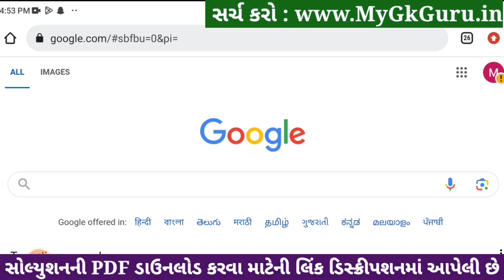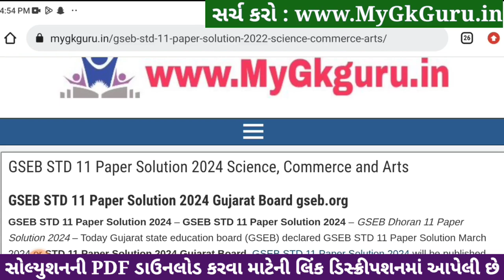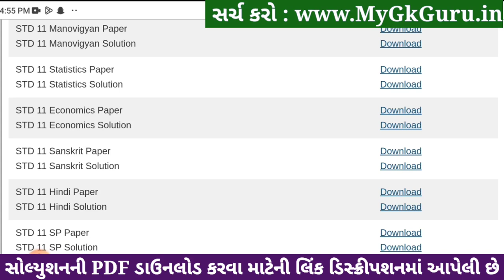Std 11 economics paper solution 2024 80 marks, std 11 eco paper solution 2024 80 marks, std 11 eco